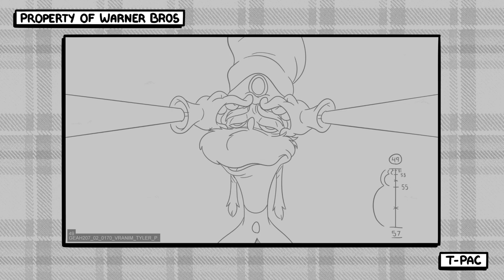Green Eggs and Ham Animation Showreel - Tyler Pacana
Highlights of my work on Green Eggs and Ham. 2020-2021.
Animated from the layouts, storyboards, and supervision of the incredible artists at Warner Bros and Yowza Animation.